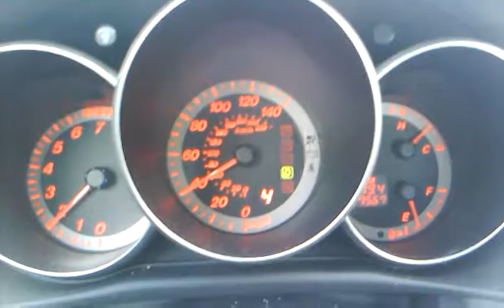Rollun on Bandera 210